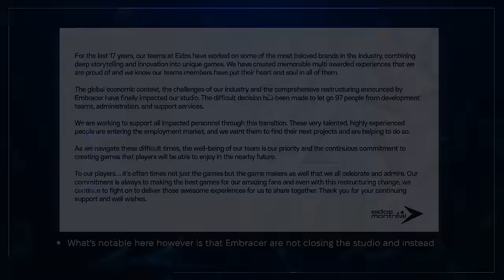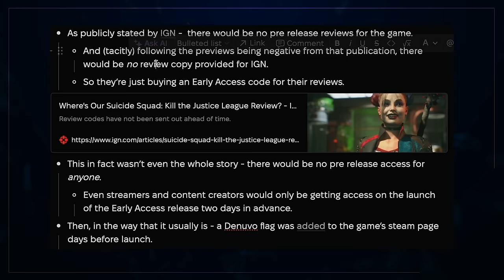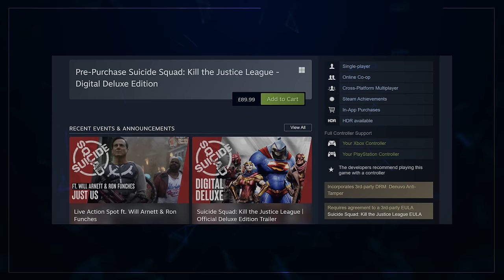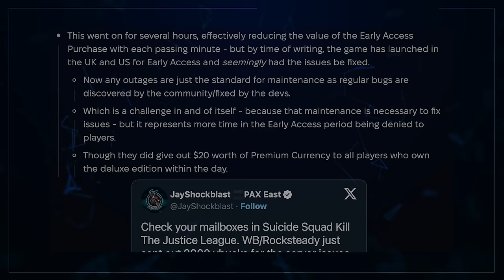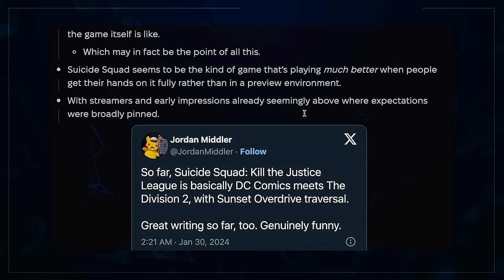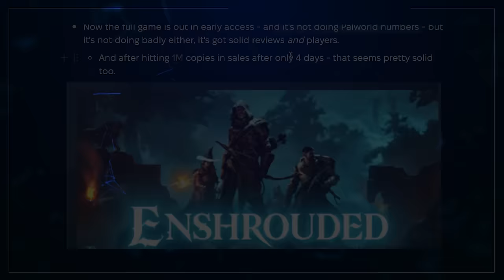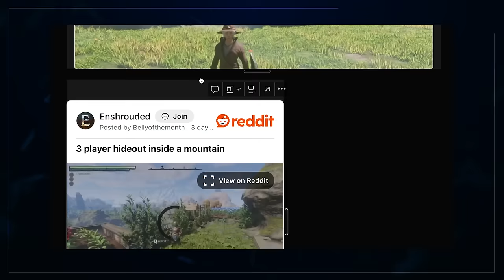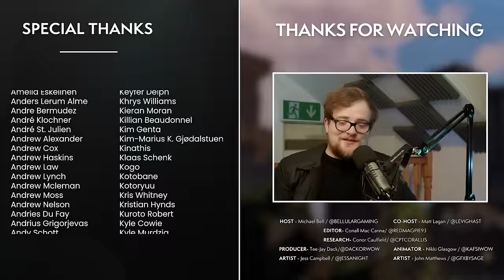The AAA Trainwreck Isn't Over, Enshrouded STUNS The Internet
Enshrouded is dominating steam, Suicide Squad: Kill The Justice League comes into the world in a bizzare fashion, and yet again, Embracer Group have damaged gaming.
for early access content, 20 editions of 'Loading Screen' a month and more!